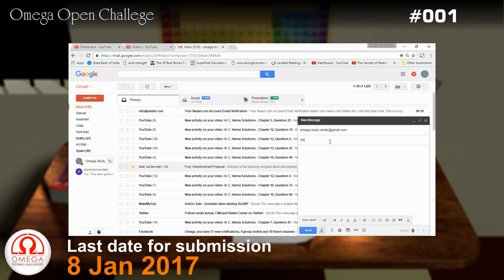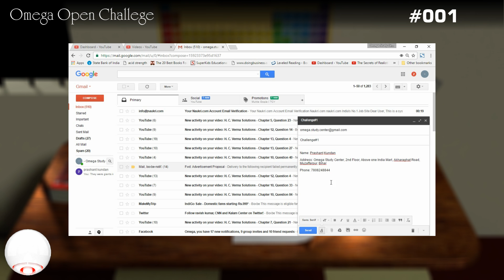Omega Open Challenge - Challenge #001 (Last date: 8th Jan 2017)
To submit the solution solve the question on a plain A4 sheet with clear explanations. Also, write clearly any assumption or results that you have used in the solution.

In the subject of the mail write challenge #001. Write your name, address and phone number in the body of the mail. Also, attach your photograph with the mail.